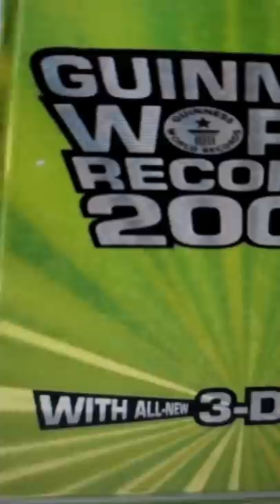COSAS EXTRAÑAS QUE NO DEBERIAS PROBAR NUNCA EN TU VIDA!😱🚫 (¡Larvas de MOSCAS!)te servirá ☠